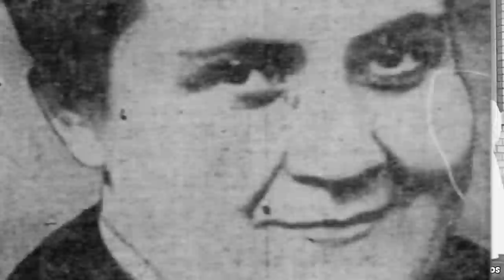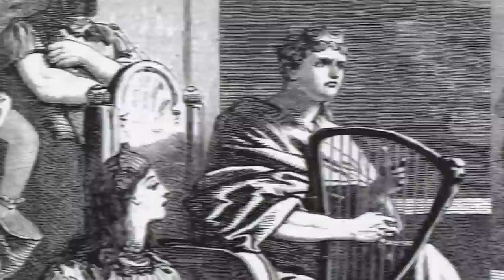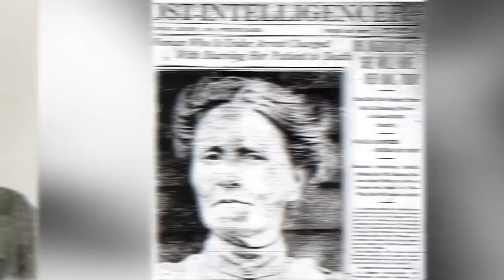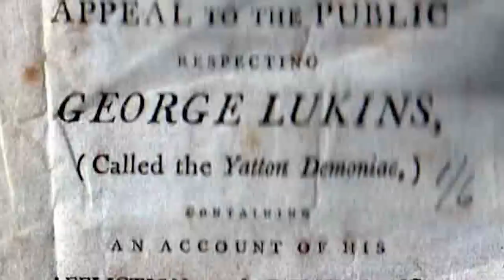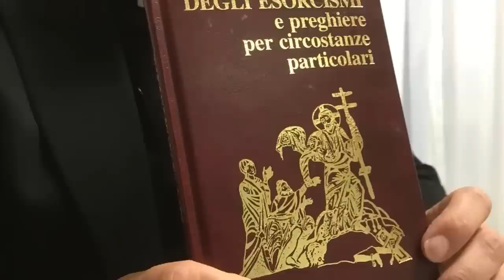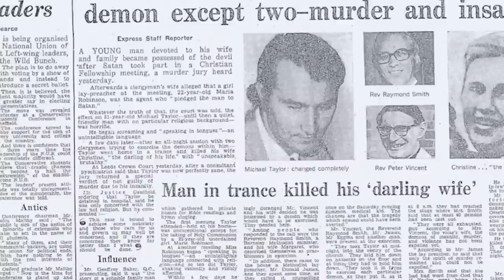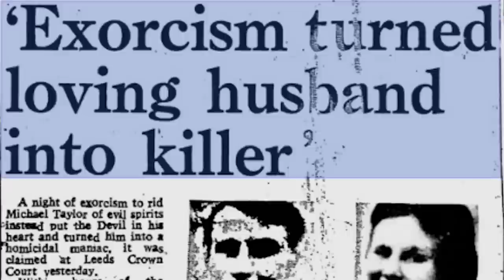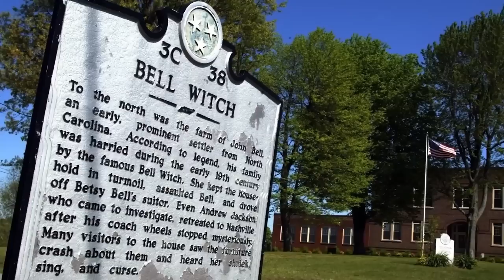Top 10 Terrifying People In History Scarier Than The Devil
The Devil is widely regarded as the world's most evil being, but some criminals, rulers, and others have done questionable things throughout history, making you doubt Lucifer's reputation. From witches to kings, let's talk about the Top 10 Terrifying People In History Scarier Than The Devil.

Time Codes:
0:00- Ivan The Terrible
3:34- Jolly Jane Toppan
6:11- Nero
9:02- Mao Zedong
11:48- King John of England
14:48- Linda Hazzard
18:17- Elizabeth Wettlaufer
9:41- Queen Isabella of Spain
21:36- George Lukins
25:15- Michael Taylor
27:40- Urbain Grandier